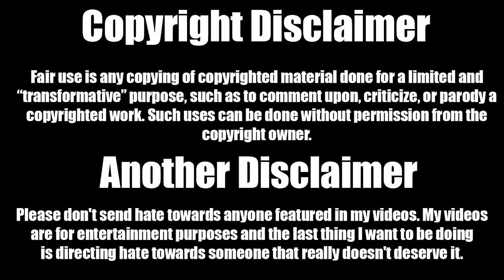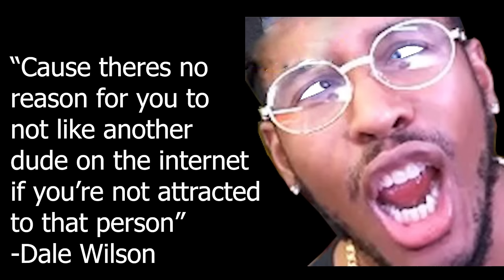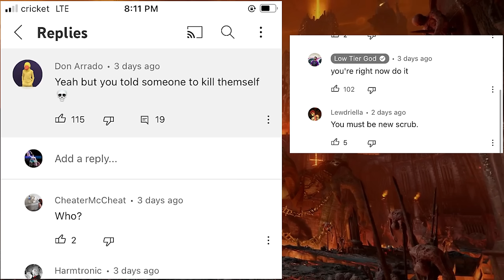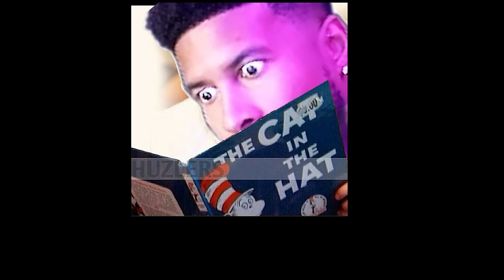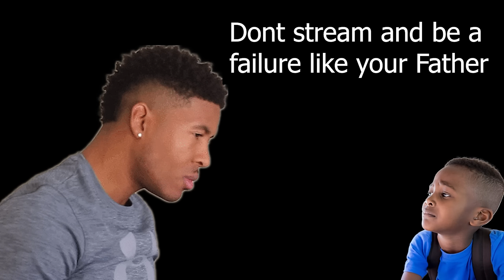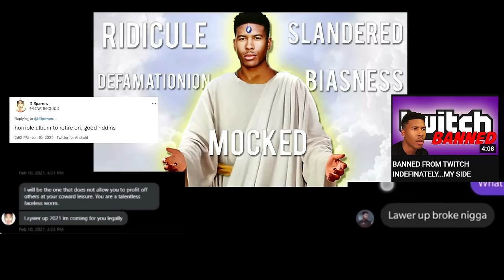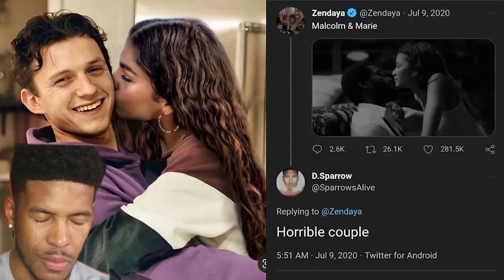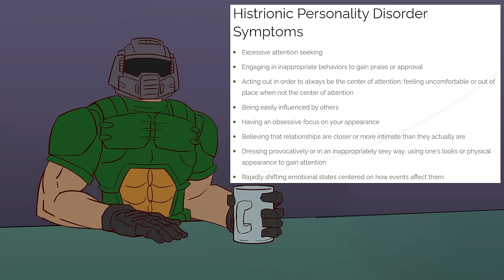The Roast of Low Tier God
Low Tier God, better known as Dale Wilson, really believes he is unroastable, but in reality this video should be impossible to complete since there is near unlimited material to roast him with. Stay Free Dale
Amazing Shirt Artists
A big thank you to MadmanFromMars for the Doomguy Drinking Coffee template
I tweaked it for use in this video.

Timestamps
Intro/Disclaimer 00:00
Gaming Ability Roast 2:21
Obsession/Hypocrisy 7:04
Fanbase 17:26
Appearance Roast 20:54
Personality Roast 28:24
My Personal Diagnosis 1:01:08